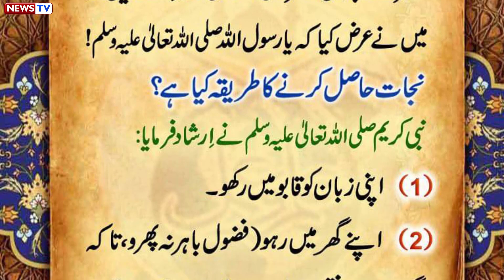nijaat haasil karne ka tareeqa Nabi Karim S.A.W Ka Farman Hadees in Urdu Translation Hadees Sharif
nijaat haasil karne ka tareeqa Nabi Karim S.A.W Ka Farman Hadees in Urdu Translation Hadees Sharif hadees in urdu,
bukhari sharif,
hadith in english,
ahadees in urdu,
ahadees,
english hadis,
hadith on charity,
hadith on sadaqah,
hadith on zakat,
al bukhari hadith,
islamic hadith,
sahih bukhari,
hadith,
sahih al bukhari,
sahih muslim,
hadith books,
bukhari sharif,
hadith in english,
hadith al bukhari,
hadees books,
english hadis,
hadees e qudsi,
hadis english,
hadis of the day,
sahih albukhari,
hadith about charity,
hadith about sadaqah,
hadith on zakat,
islamic hadith,
40 short hadees in urdu,
sahih muslim in urdu,
muslim hadith,
40 short hadees in urdu text,
ahadees in english,
ahadees in urdu and arabic,
hadees,
hadees in urdu,
hadees sharif,
hadees nabvi,
hadees mubarak,
bukhari hadees,
daily hadees,
bukhari hadees,
urdu hadees,
daily hadees,
hadees pak,
hadees shareef,
hadees in hindi,
hadees urdu,
sahih hadees,
quran hadees,
hadees status,